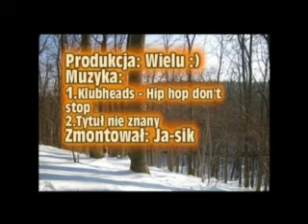Ferie Zimowe 2009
Zima 2009